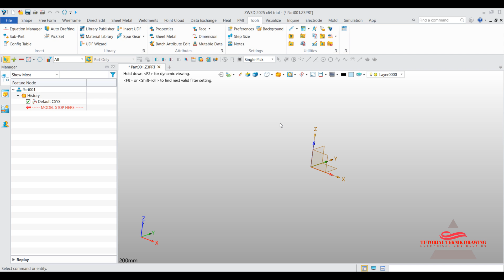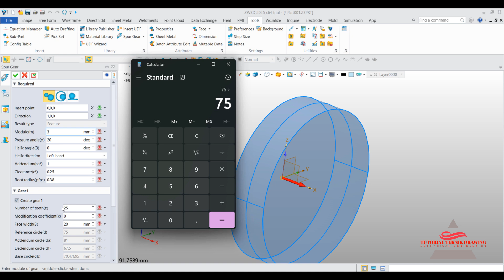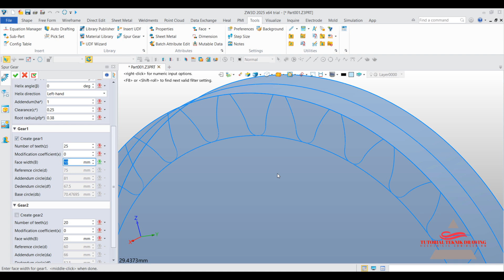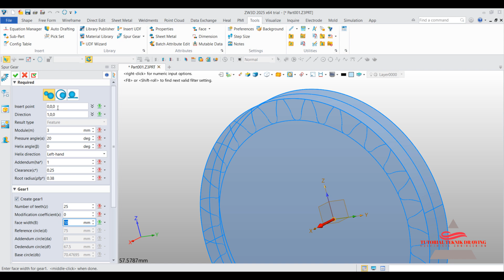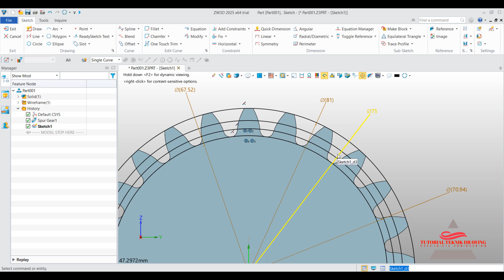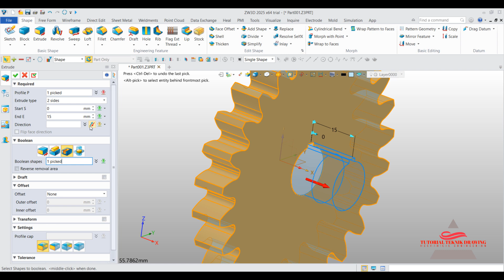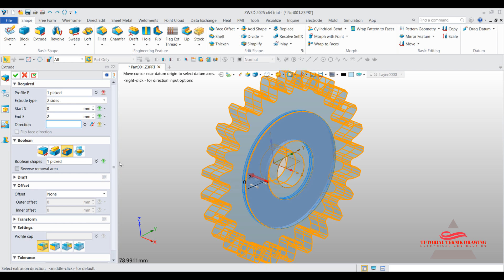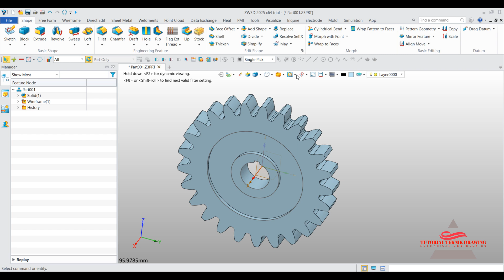Tutorial ZW3D 2025 | Membuat Roda Gigi Lurus | 4K 60fps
ZW3D adalah solusi CAD/CAM yang saat ini bisa digunakan oleh semua kalangan dalam industri manufaktur. Software 3D drawing dari Zwsoft ini bisa diandalkan karena memang dirancang bagi Anda para desainer dan engineer. ZW3D tercatat sudah dipercaya oleh lebih dari 50.000 perusahaan dan 900.000 pengguna dari berbagai negada di dunia.
Macam-Macam Kemampuan Baru ZW3D :
Desain Cetakan (Mold)
Desain CAM
Desain Produk
perakitan menjadi faktor kunci untuk dapat mendukung desain yang rumit dan juga tugas-tugas manufaktur lainnya.
Spek ZW3D 2025
Operating system: Microsoft® Windows7 sp1 Microsoft® Windows 8.1 Microsoft® Windows10
Processor : Intel Core 2 Duo @2GHz or above, or equivalent AMD® processo
RAM : Recommended configuration: 4G or above

mahasiswa teknik mesin,
ZW3D mechanical,
ZW3D mechanical engineering,
ZW3D mechanical drawing ,
ZW3D 2Dimensi,
ZW3D 3Dimensi,
ZW3D  2Dimensi ke 3Dimensi,
ZW3D  3Dimensi ke 2Dimensi,
Pemula SZW3D,
tutorial ZW3D,
latihan ZW3D,
belajar ZW3D untuk pemula
belajar ZW3D bahasa indonesia
cara cepat belajar ZW3D
cara mudah belajar ZW3D
cara belajar ZW3D
belajar ZW3D 2010
belajar ZW3D 2011
belajar ZW3D 2012
belajar ZW3D 2013
belajar ZW3D 2014
belajar ZW3D 2015
belajar ZW3D 2016
belajar ZW3D 2017
belajar ZW3D 2018
belajar ZW3D 2019
belajar ZW3D 2020
belajar ZW3D 2021
belajar ZW3D 2022
belajar ZW3D 2023
belajar ZW3D 2024
belajar ZW3D 2025
teknik drawing
tutorial teknik drawing
ZW3D cam